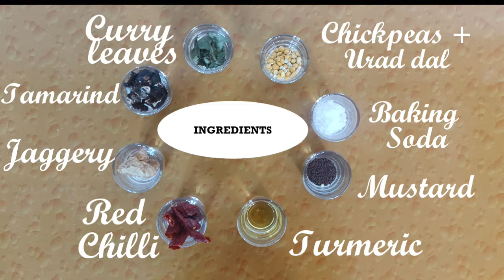ಅಕ್ಕಿ ತರಿ ಉಪ್ಪಿಟ್ಟು | Rice Upma | Akki Thari Uppittu | upma recipe | akki rava upma | uppamavu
Akki Tari Upma is a traditional south Indian dish mainly preferred for breakfast . A healthy diet based food . If you try it ones you feel to prepared again and again. Preparation needs bit time but taste is amazing completely different from Upma taste which you prepare on daily basis.Hope you all will surely try this amazing recipe.

Upma is also called as uppamavu or uppittu .Most common dish in South India ,Maharastra , Odia and SriLankhan Tamil breakfast.

Ingredients required :
Rice - 1 Cup
Grated Coconut - 1 or 1/2 Cup
Red Chilli -  4 ~ 5
Jaggery - little ( Small lemon size )
Tamarind - little ( Small lemon size )
Curry leaves - few (10 ~ 15)
Chickpeas +Urad dal - 1:1.5 Tsp
Baking Soda - 1/2 Tsp
Mustard - few (1 Tsp)
Turmeric - 1/4 Tsp
Chana/kadale kalu - 1 Cup